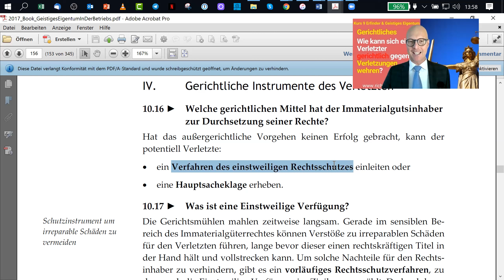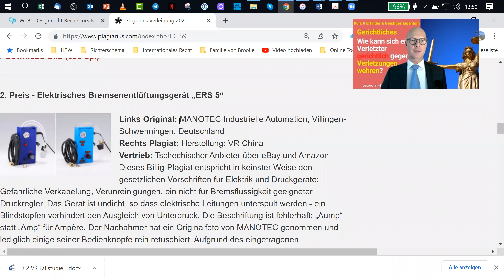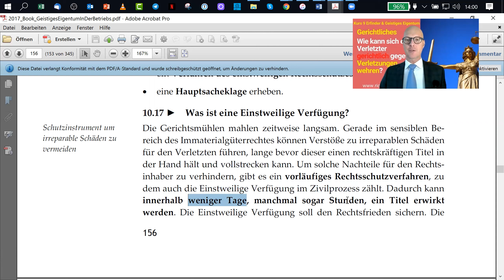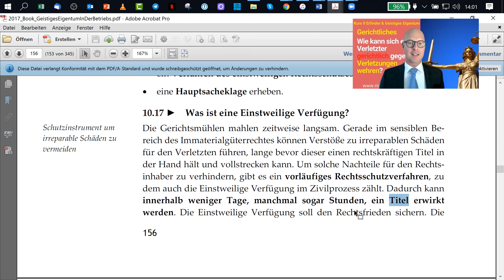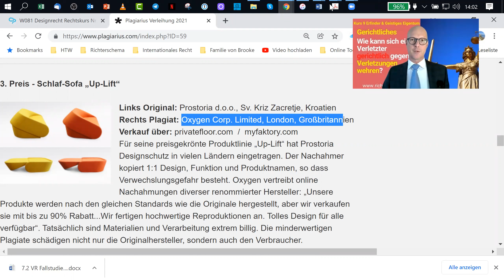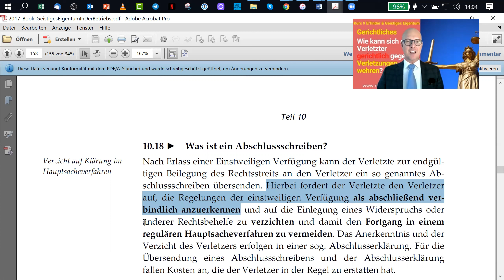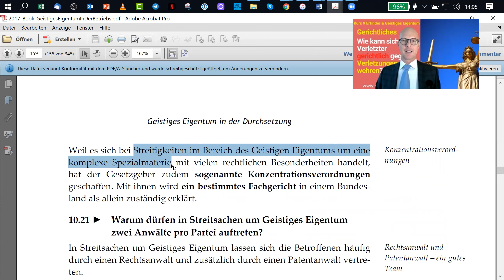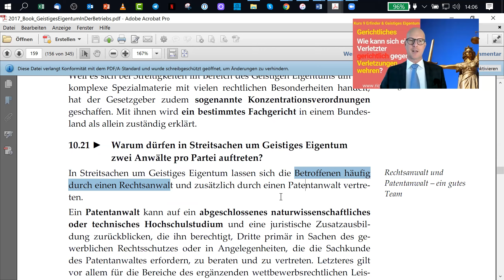Gerichtliches: Wie kann sich ein Verletzter gerichtlich gegen Verletzungen wehren?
9.K. 10 IV. Gerichtliche Instrumente des Verletzten S.156
Geistiges Eigentum in der Betriebspraxis
Erlangung, Verwaltung, Verteidigung und Verwertung von Patenten, Marken, Designs und Copyrights im Unternehmen
• Dr. iur. Markus Hoffmann
• Prof. Dr. iur. Thorsten Richter
• Rasche Arbeitshilfe für den Schutz innovativer Leistungen
• Prüfungswissen kompakt
• Fundamentale Bausteine für den betriebswirtschaftlichen Erfolg